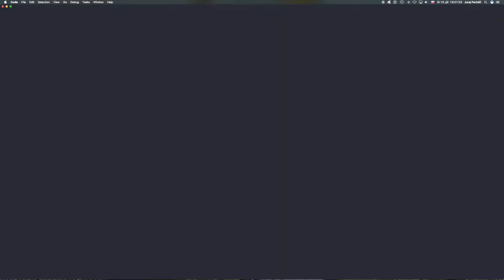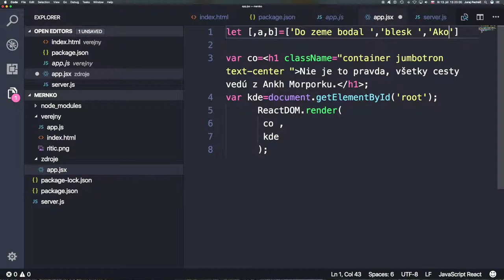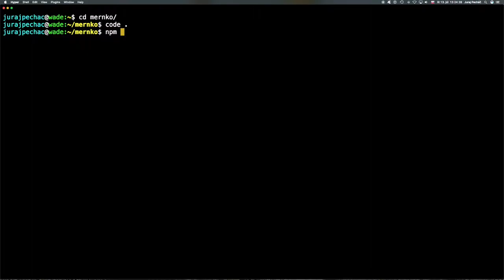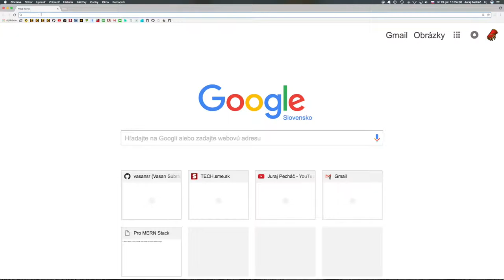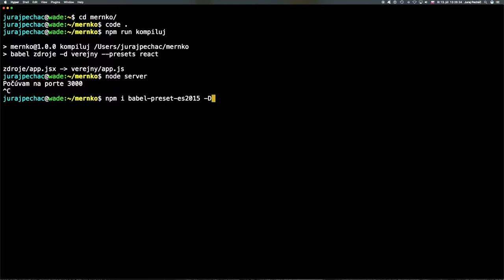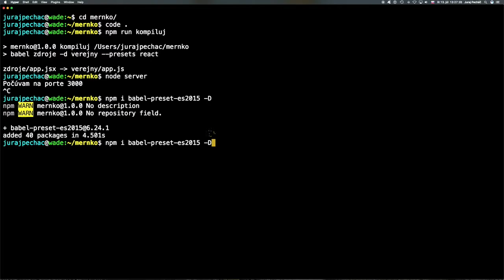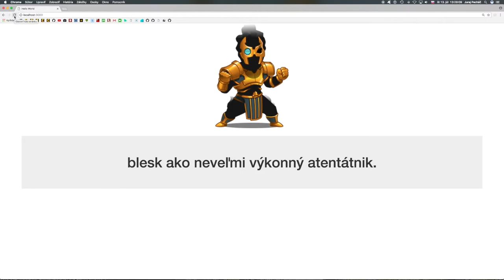🐢 644 ES6 transpilácia║MERN stack slovensky║ Programovanie s Yetim